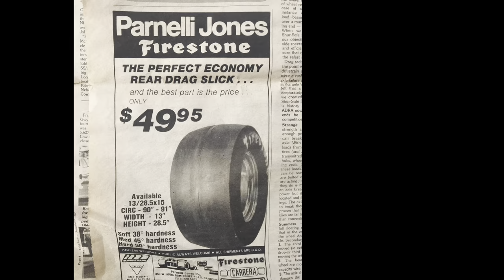🦃 Happy Thanksgiving 🍁 DIY Harbor Freight Powder Coat Results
Happy Thanksgiving to everyone! Let’s take a peek at how our diy harbor freight powder coating system did this time on our procharger parts.

🚗 Car Info👇🏻
       1974 Mercury Comet (Ford Maverick)
       5.0L Coyote Procharged Engine
       Machine Work/Assembly by: TKM
       L&M Race Engines Internals
👉🏻Mikes channel: Blanton Dynamics
👉🏻Johns channel: Turbo John Racing
📲FaceBook: The Paint & Paper Hustle
📻 Music 🎶 Credit 👇🏻
FREE BEATS NO COPYRIGHT - "Fair" | Free Type Beat 2022 | Trap Beat Instrumental | Prod Y-2

Prod by Y-2
Please check him out!

FREE BEATS NO COPYRIGHT - "Get Up B" | Free Type Beat 2022 | Trap Beat Instrumental | Marijon
Prod by Marijon